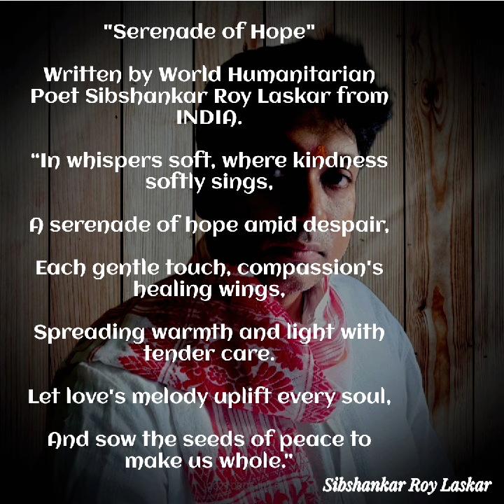"SERENADE OF HOPE"📈SIBSHANKAR ROY LASKAR🌍 HUMANITARIAN POET#poetry#viral#new#motivation@NobelPrize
💓🌍“MOTIVATING AND SPREADING WORLD WIDE PEACE LOVE UNITY FRATERNITY HUMANITY THROUGH POETRY, FOR GREATEST BENEFIT FOR MANKIND IN AN IDEALISTIC DIRECTION,💐💞